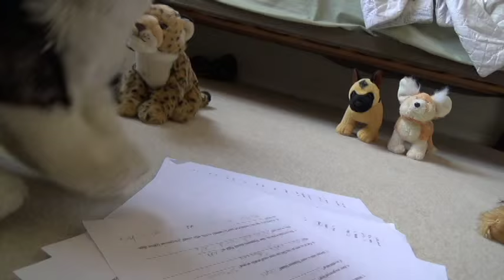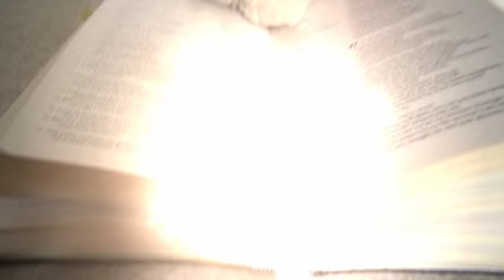Stand Up Webkinz Music Video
We own no audio!
I guess I like it, but I don't think this is a good enough WMV to be worth putting text. Too much work for a decent video.

Starring:
Phoenix (Webkinz Signature Golden Retriever/Anatolian Shepherd)
Night Shade (Webkinz Signature Black Wolf)
Shelby (Webkinz Signature Australian Shepherd)